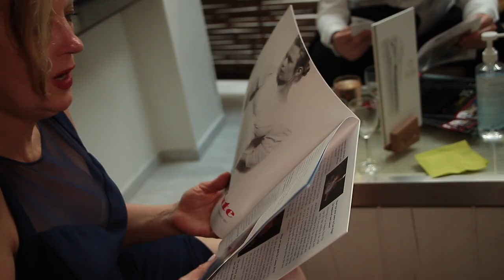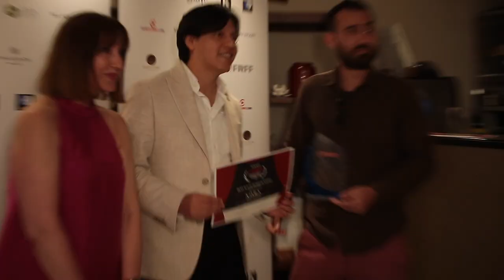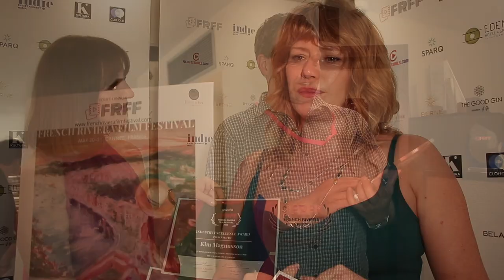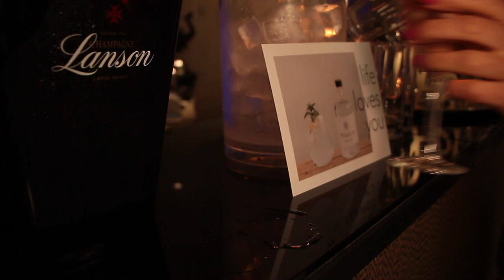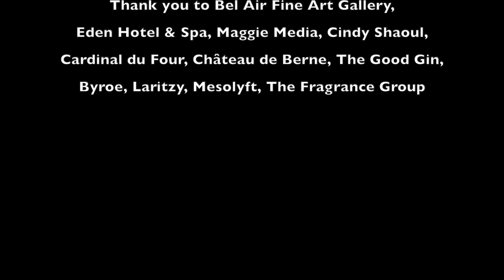French Riviera Film Festival 2022 | Closing Reception & Awards Ceremony Eden Hotel & Spa, Cannes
Credits:
Executive Producers: Nicole Goesseringer Muj & Gotham Chandna
Director: Rachael Fisher
Editor: Juan Gonzalez
Videographer: Asian Culture Vulture
Photography: Erick Seban-Meyer

Special thank you to Eliza Daniek and Benjamin Sehat.
Thank you to Bel Air Fine Art Gallery,  Eden Hotel & Spa, Maggie Media, Cindy Shaoul, filmfestivals.com, Just Cinema, Cardinal du Four, Château de Berne, The Good Gin, Byroe, Laritzy, Lipsmart, Mesolyft, The Fragrance Group.